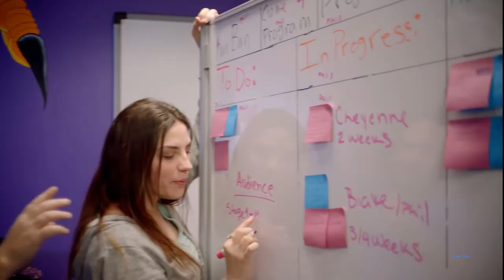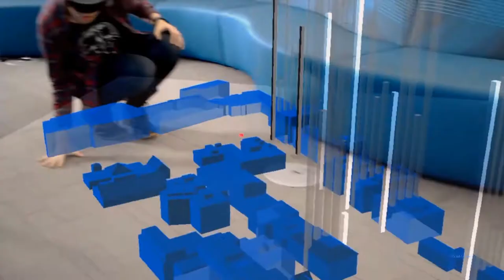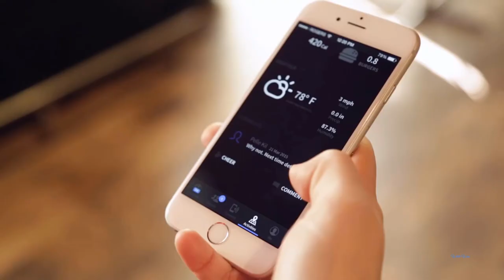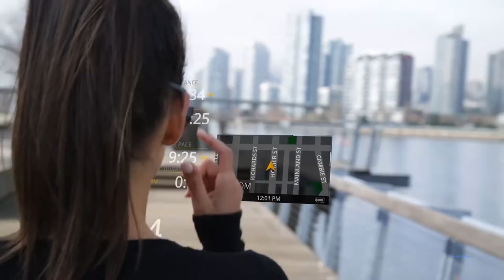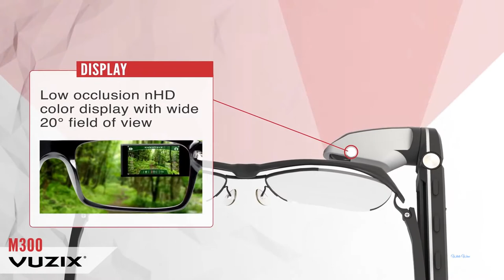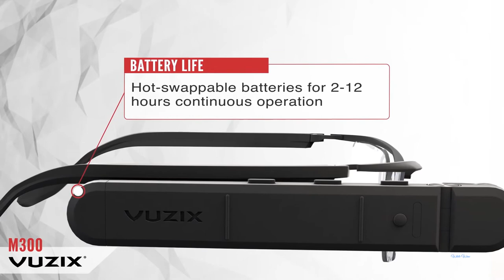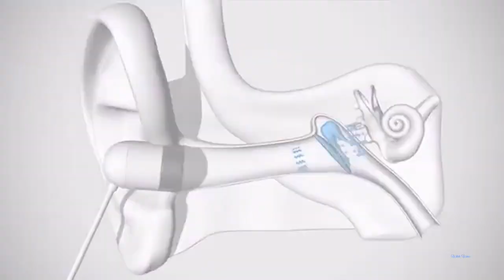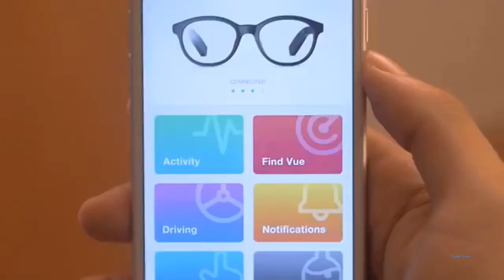5 Latest Smart Glasses You Can Buy Now on Amazon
01-HOLO LENS
02- ORA -X
03-RECON JET
04- VUZIX M300